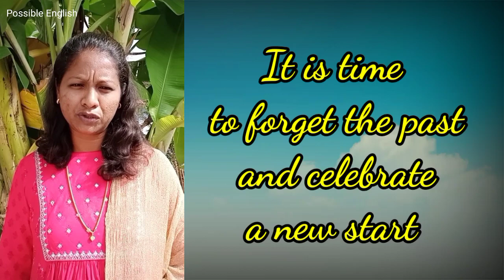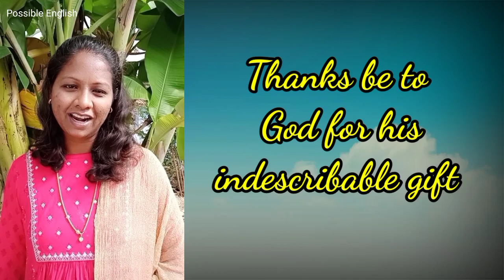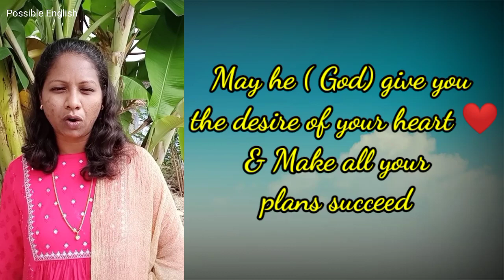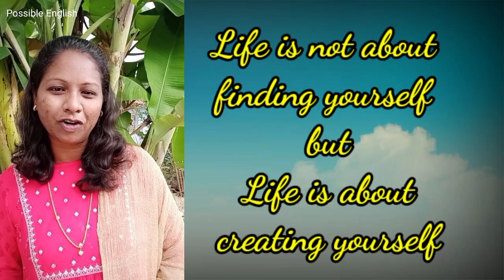Awesome New Year Wishes for 2022 |Spoken English through Tamil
AwesomeNew Year Wishes for 2022 & WhatsApp Status Tamil to English|Spoken English through Tamil

This is the easiest way to speak English fluently

Follow these easy tips and speak English fluently

Happy New Year 2022, WhatsApp Video Status, Happy New Year WhatsApp Status Videos, Happy New Year Status Video,